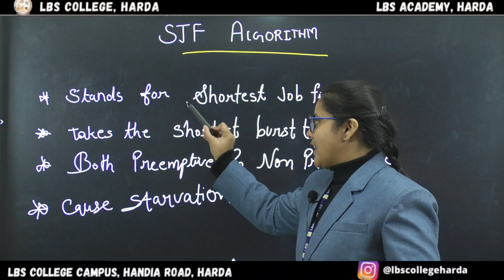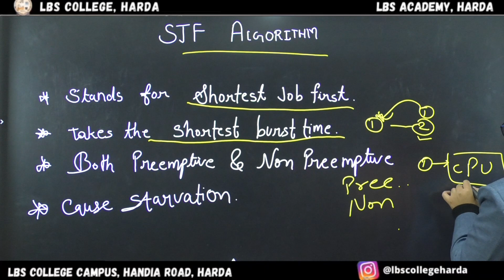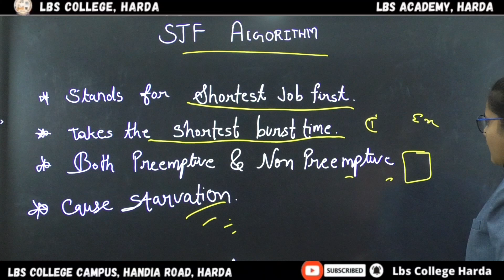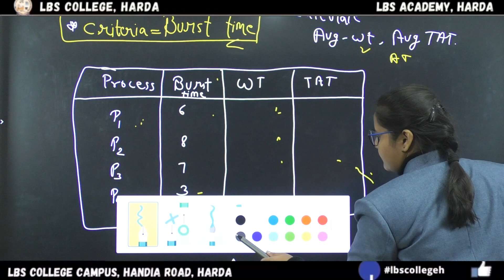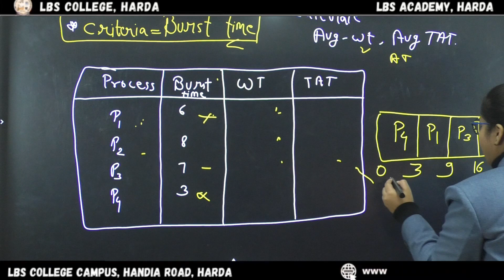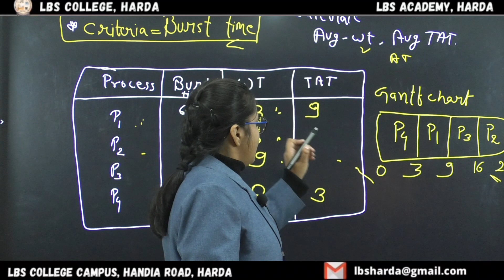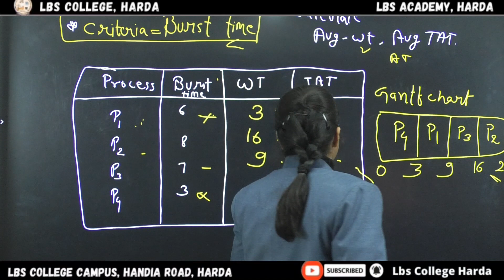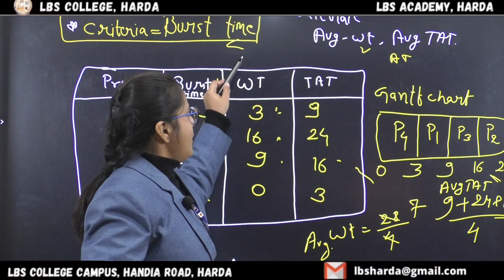❝𝐎𝐏𝐄𝐑𝐀𝐓𝐈𝐍𝐆 𝐒𝐘𝐒𝐓𝐄𝐌 (𝐒𝐇𝐎𝐑𝐓𝐄𝐒𝐓 𝐉𝐎𝐁 𝐅𝐈𝐑𝐒𝐓)❞ - Ms Pranshu Pare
Shortest Job First (SJF) is a type of disk scheduling algorithm in the operating system in which the processor executes the job first that has the smallest execution time. In the shortest Job First algorithm, the processes are scheduled according to the burst time of these processes.